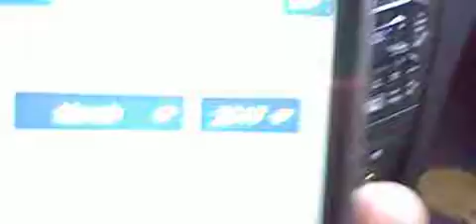HNI 0071- gangstalked-colege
SUBLIMINAL MESSAGE TO HIT MY TRIGGERS FOR TOO MANY YEARS. I talked to Security Guy John a Retired Sheriff department